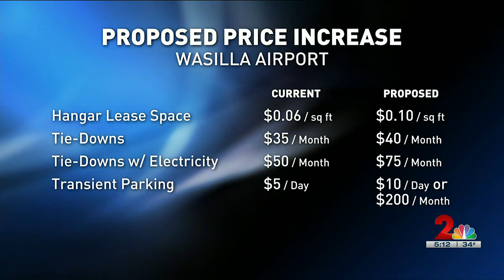Wasilla Airport users face potential fee increases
The fees users are charged help offset the operational costs which totaled $266,000 last year with only $143,935 generated in revenue.